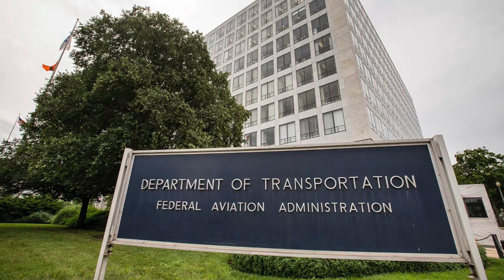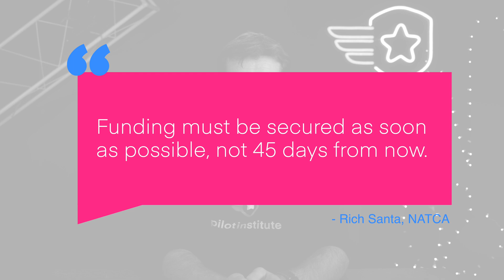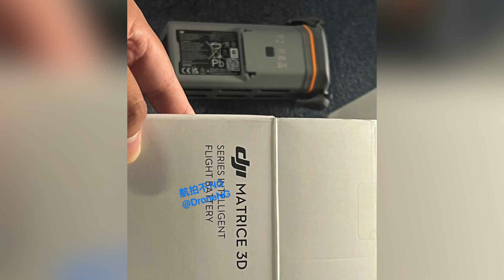Drone News: FAA Authorization Extended, DJI FlyCart FCC Approval, Matrice 3D, and Events!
Welcome to your weekly news update, we have 4 stories for you this week, FAA authorization extended, DJI FlyCart 30 gets FCC approval for operation in the US, Leaked video reportedly shows a new DJI matrice, and some upcoming events!

00:00 Introduction
00:20 FAA Authorization Extended
01:30 DJI FlyCart gets FCC Approval
02:41 DJI Matrice 3D LEAK!
03:27 Upcoming Events

First thing this week is an extension to the FAA’s authorization until Dec. 31st, 2023.
As part of the measure to avoid a government shutdown the FAA’s authorization was extended 45 days.
This is unfortunately only congress kicking the can down the road, as funding will again cease if the government shuts down in November.
According to the National Air Traffic Controller’s Association President, Rich Santa “Funding must be secured as soon as possible—not 45 days from now,”
We’ll keep you updated when we see any other updates about the FAA’s reauthorization.

Second up this week is the DJI FlyCart 30, DJI’s new delivery drone.
DJI has reportedly filed with the FCC to allow the drone to operate in the United States, something initially we didn’t think would happen.
The drone is a coaxial quadcopter with a maximum payload of 40kg, a range of 16km, and an 18 minute flight time.
Equipped with DJI’s O3, obstacle avoidance, ADS-B in, and a built in parachute, the Flycart 30 looks to be a very capable system for those who do deliveries!
If we see anything else about a release of the Flycart, we’ll keep you updated!

Next up this week, is the DJI Matrice 3D, with a video of the drone coming from DJI’s offices.
The Matrice 3D is rumored to be an M30 replacement for the DJI Dock, with fixed arms instead of folding arms.
The sensor payload appears to be the same or similar to the one of the DJI Mavic 3 Thermal.
The drone also looks the have an SDK mounting location on top, built in RTK, and obstacle avoidance.
Cool stuff coming from DJI!
We’ll keep you updated if we see anything else!

Before we go, we’ll be at the Colorado Drone Airshow in Fort Collins, Colorado this weekend, and at AZ Drone Fest in Phoenix, AZ.
If you’re near either of these events, stop by and say hello to the team and see some cool drones!